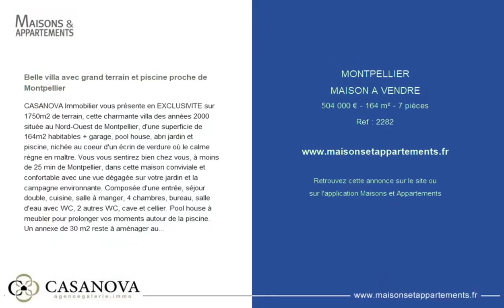MONTPELLIER - MAISON A VENDRE - 504 000 € - 164 m² - 7 pièce(s)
Référence : 2282

Belle villa avec grand terrain et piscine proche de Montpellier

CASANOVA Immobilier vous présente en EXCLUSIVITE sur 1750m2 de terrain, cette charmante villa des années 2000 située au Nord-Ouest de Montpellier, d'une superficie de 164m2 habitables + garage, pool house, abri jardin et piscine, nichée au coeur d'un écrin de verdure où le calme règne en maître. Vous vous sentirez bien chez vous, à moins de 25 min de Montpellier, dans cette maison conviviale et confortable avec une vue dégagée sur votre jardin et la campagne environnante. Composée d'une entrée, séjour double, cuisine, salle à manger, 4 chambres, bureau, salle d'eau avec WC, 2 autres WC, cave et cellier. Pool house à meubler pour prolonger vos moments autour de la piscine. Un annexe de 30 m2 reste à aménager au grès de vos envies ( bureau, atelier, art, musique, habitation, pro...) De belles terrasses bien exposées viennent compléter ce bien rare sur le secteur. Bel environnement pour cette maison où il ne manque que votre touche personnelle. Petit plus : la maison est pourvue de panneaux photovoltaïques. Visite en direct avec Christophe PATRI au CASANOVA IMMOBILIER

|2551411|